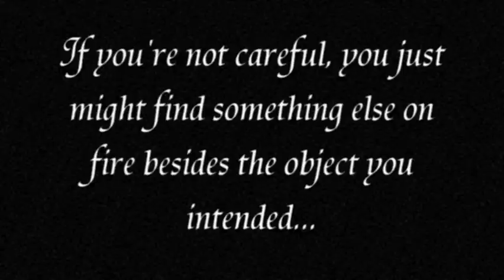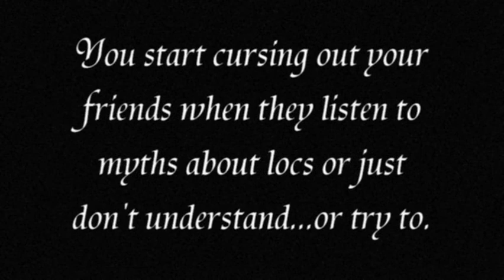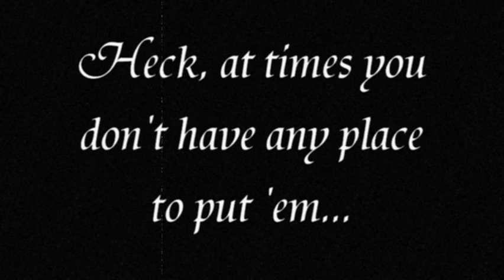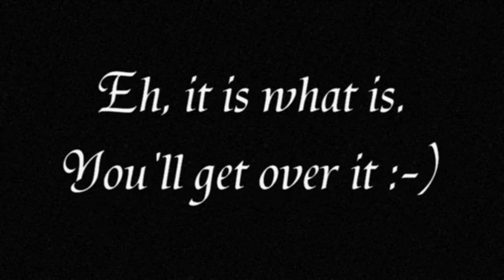The Joys of Locs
Don't get wrong, I absolutely love my locs. However, it does comes with its...disadvantages.